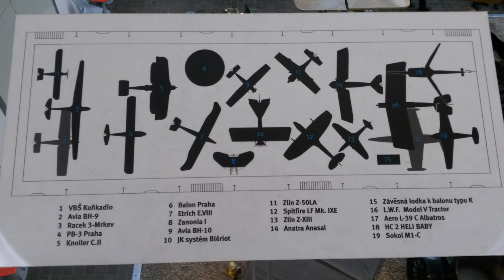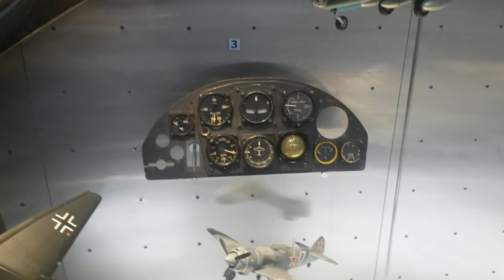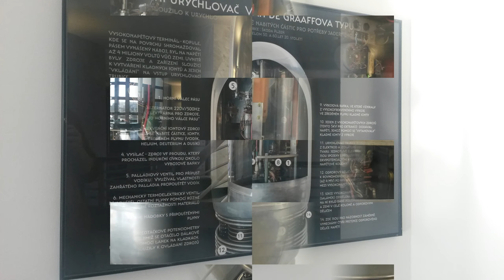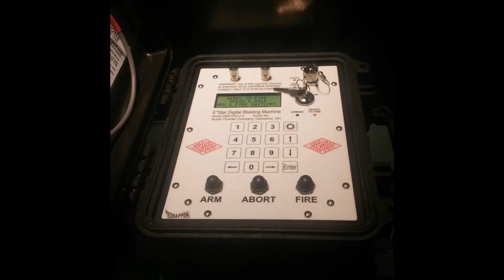National Technical Museum of Prague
The National Technical Museum of Prague. The museum presents kind different of exhibitions: architecture, construction and design, astronomy, cars, bikes, planes, photographic studio, mining, metallurgy, popular chemistry, measurement of time, technology, television studio...

012016ym